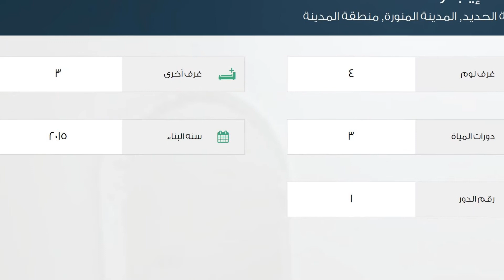شقة للإيجار في شارع جحدم بن فضالة, حي السكة الحديد, مدينة المدينة المنورة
تفاصيل العرض:-

رقم: 2091064

ميزات:-

4 الغرف, 3 غرف أخرى, 3 عدد دورات المياه, 1 رقم الدور, 2015 سنة البناء, سكني, تجاري, صالة